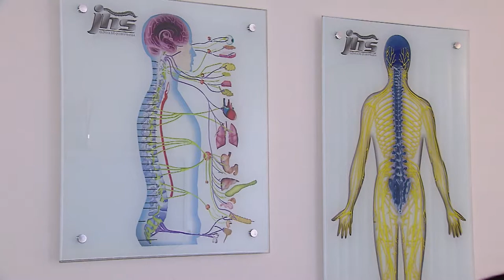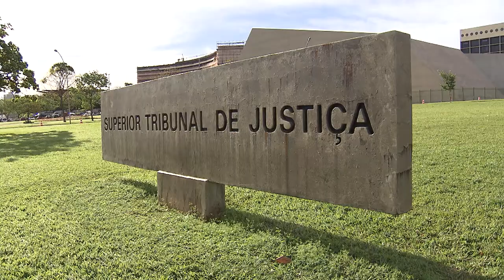Clique STJ - Quiropraxia SUS (02/08/2017)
O Superior Tribunal de Justiça negou pedido de suspensão do exercício da quiropraxia, no SUS, por profissionais não formados.